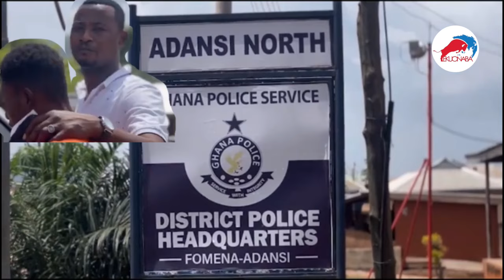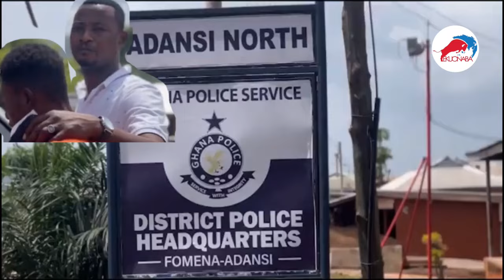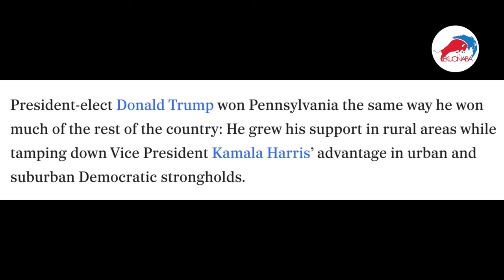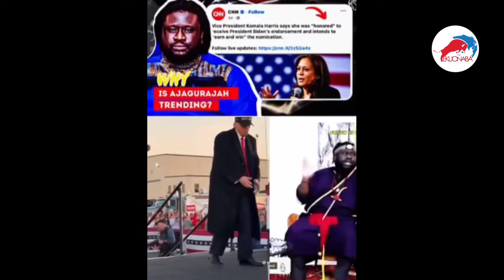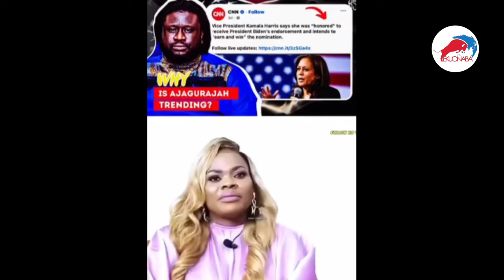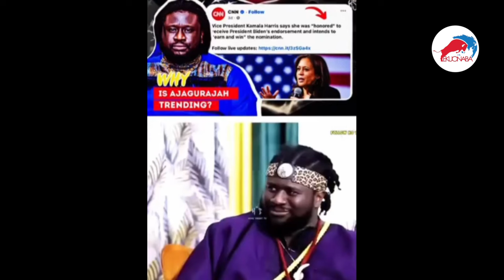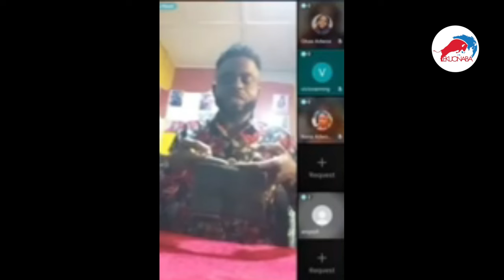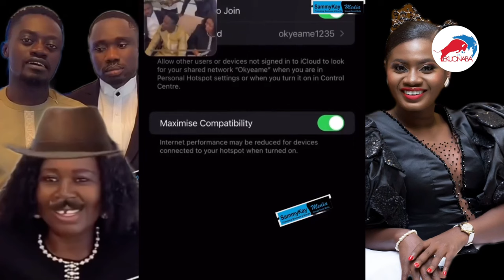Just In! Salifu Amoako's son: house arrèșt + Kumasi fake Prophets expose + Adom Kyei arřèst 🔥 Bofou